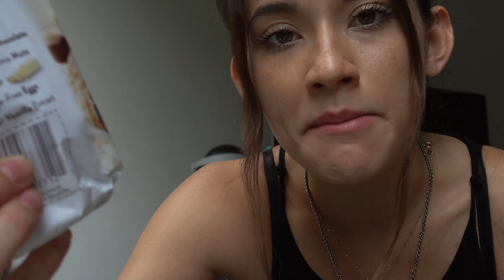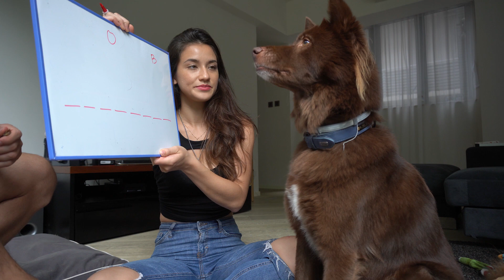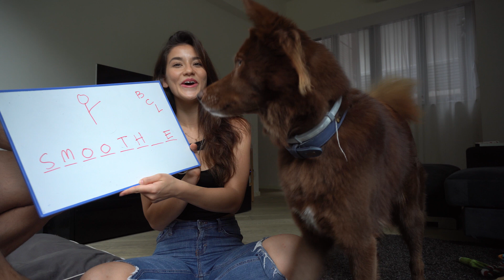my life revolves around food...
what I eat in a day + a chat about how my past and current life is getting muddled up and basically...my life revolves around food